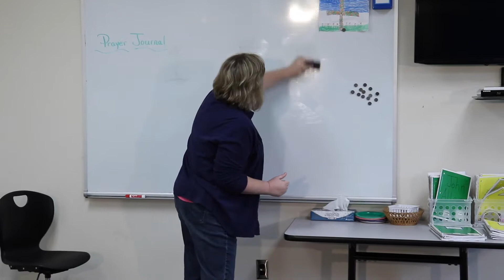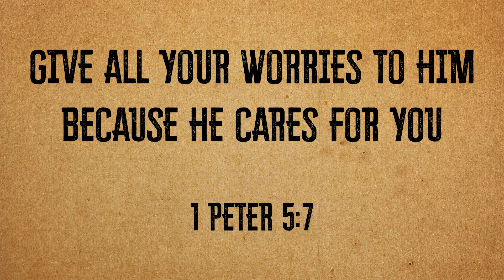Memory Verse of the Week: 1 Peter 5:7 | March 24, 2021 | GFBC Kids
Join Mrs. Ann and some special friends as they teach us about 1 Peter 5:7.

Our Mission: At GFBC Kids, we believe that everything begins with GOD. Our goal is to lead children to place their FAITH in Jesus Christ, God’s Son, by teaching them to study God’s Word, by leading them in BELIEVER’S baptism and by challenging them to serve God as His CHILDREN. God alone can establish this through His love. We consider it an honor and a privilege to walk this faith journey with your child.  From Start to Finish, GFBC Kids will ensure that your child knows that God is love and that God loves them.